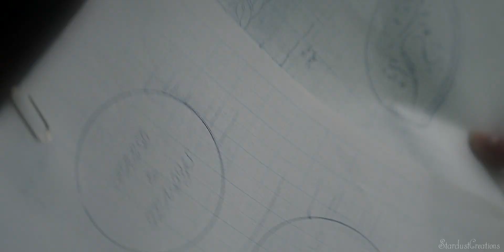Diana & Charles - "Sad Beautiful Tragic"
I've been seeing lots of people doing edits for The Crown using songs from Taylor Swift's new albums, and here I am using old ones lol
Tbh I really prefer her old music though, especially the album Red...her songwriting is so on point on that album. And when I was listening to this song I knew I just had to do an edit for these two with it.
Honestly there's a part of me that wishes these individuals were really just fictional characters on a TV show, because of all that Diana had to go through. Though there is satisfaction in the fact that everyone in the world knows how rotten Charles is, and also in contrast how wonderful Diana is.
I believe it is often the case that hardship goes along with truth, but there is also beauty with it.
I hope you will enjoy this tribute, in spite of it being sad~

P.S. The actors who portray Charles and Diana are truly incredible, their performances were just breathtaking ♥

P.P.S. Expect to be seeing this coloring in more of my videos to come because I'm obsessed with it, lol

~Sara ♥

• Fandom: The Crown
• Song: at the start of video
• Program: Sony Vegas Pro 13
• Coloring: Focus by Anastasia Shirley